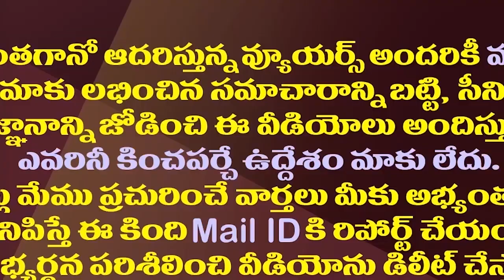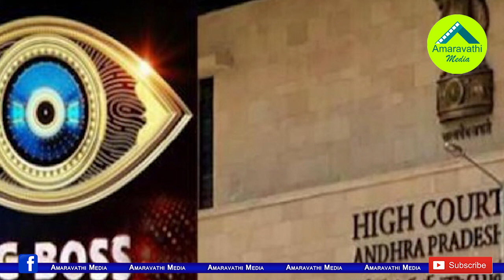ఏంటీ అశ్లీలత..బిగ్ బాస్ కు హైకోర్టు చీవాట్లు||what this vulgarity..High Court reprimands Bigg Boss